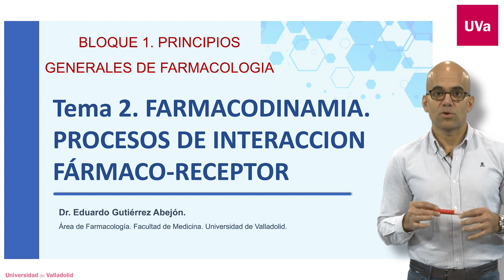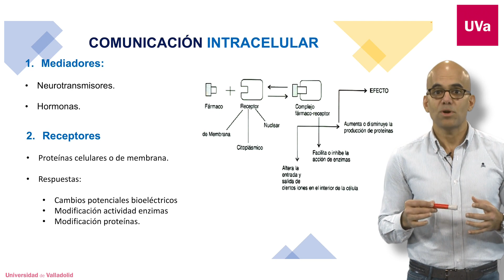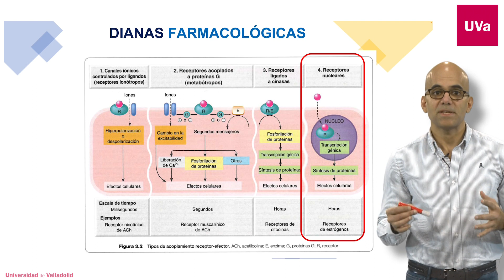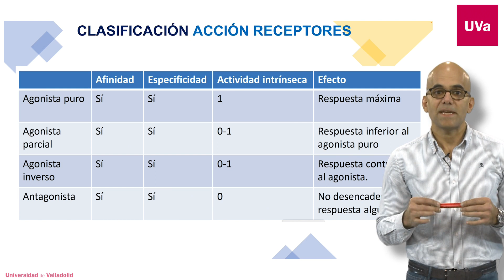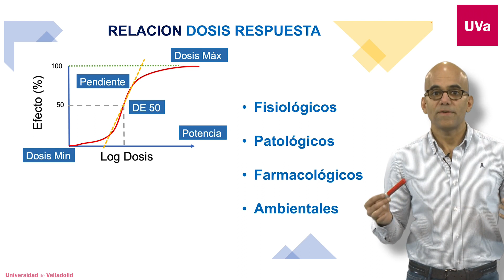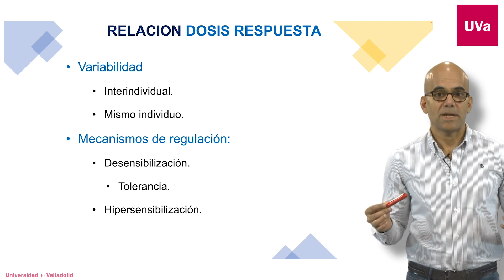FARMACODINAMIA. PROCESOS DE INTERACCIÓN FÁRMACO - RECEPTOR.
PRINCIPIOS GENERALES DE FARMACOLOGÍA.
2. FARMACODINAMIA. PROCESOS DE INTERACCIÓN FÁRMACO - RECEPTOR.
Eduardo Gutiérrez Abejón.
Área de Farmacología.